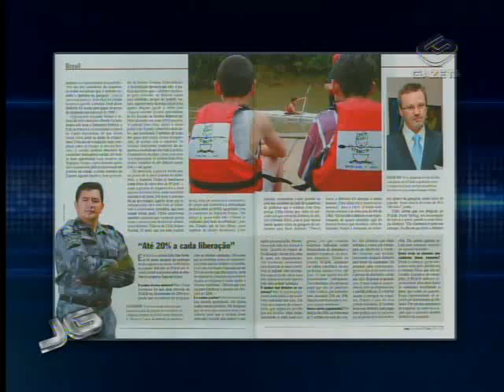ORLANDO SILVA 26/10/2011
Ministro do esporte Orlando Silva deixa o governo. O pedido de demissão foi entregue hoje à presidente Dilma Roussef.